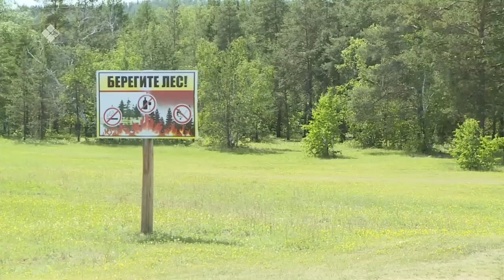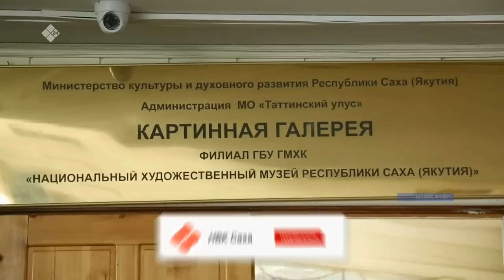«Саха сирэ» информационнай биэрии. От ыйа 29 күнэ 20:30ч